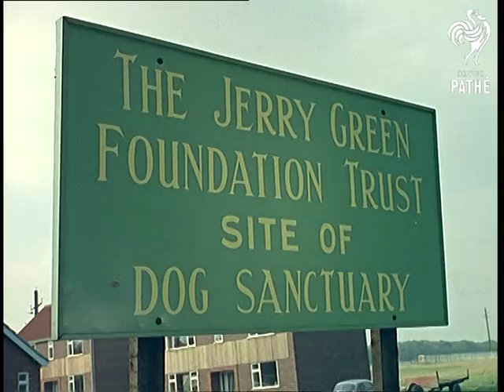Dog Sanctuary (1963)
Scunthorpe, Lincolnshire.

Jerry Green - property dealer - opens a sanctuary for stray dogs.

Various shots of strays in the police dog pound.  A policeman unlocks the gate and picks up a sandy mongrel cringing in the corner.  The mongrel pup is taken by the policeman to a man in a white coat standing beside a brown van from Jerry's sanctuary.  C/U of the policeman.  The man places the dog in the van and drive off.  C/Us of the driver and the dog in the back.

The van drives through gates.  C/U on sign - 'Jerry Green Trust Foundation - Site of Dog Sanctuary'.  The mongrel is placed on a table and given a check up.  C/U of the sad-looking mongrel pup.

M/S of dogs in enclosures.  Two kennel maids scooping food into metal bowls.  Various shots of the dogs eating.  C/U of Jerry Green.  More general shots of dogs in the enclosures.

M/S of the mongrel pup being set down in front of a bowl of food.  The kennel maid picks up a handful of food to encourage the timid dog to eat.

 FILM ID:215.11